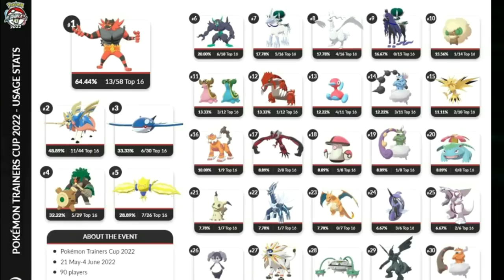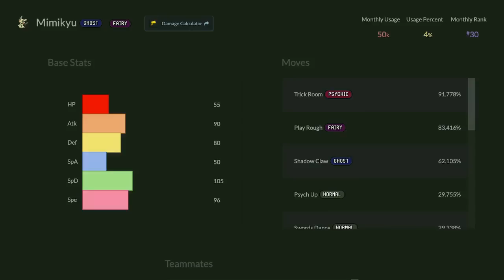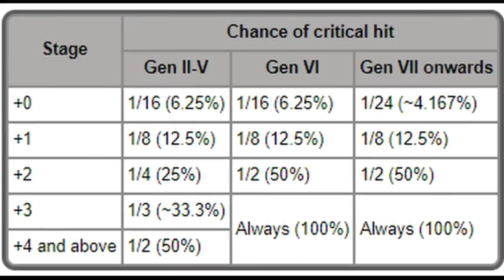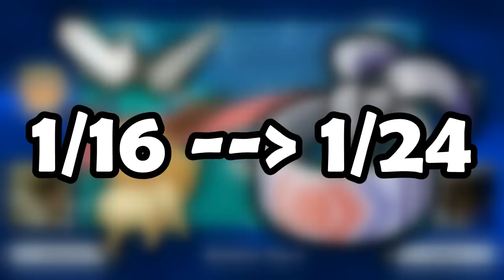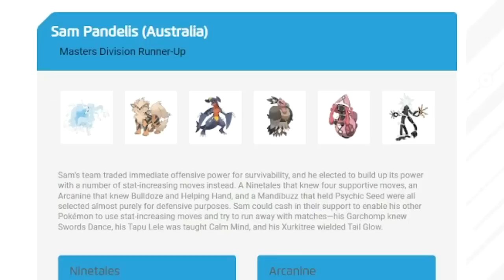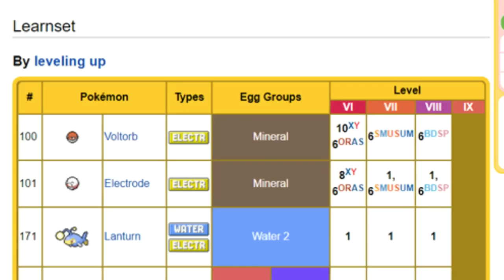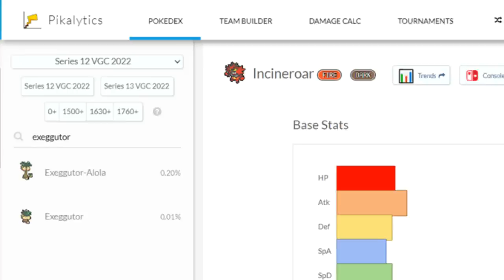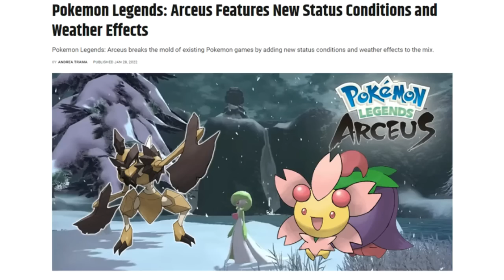The History of Game Balance in Competitive Pokemon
In this video, competitive Pokemon VGC player, commentator, and content creator Aaron "Cybertron" Zheng explores the history of game balance in competitive Pokemon, with a focus on the VGC format in particular. We take a look at some of the largest buffs and nerfs for the past few generations!

Thanks to the following for their work on the video: Justin Carris, Dro, SuperFlySky, TechTay